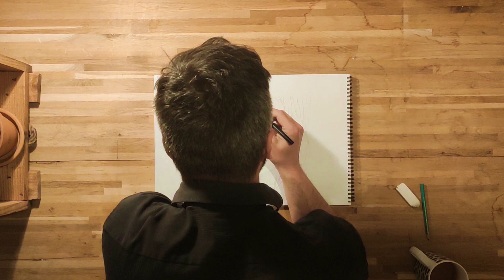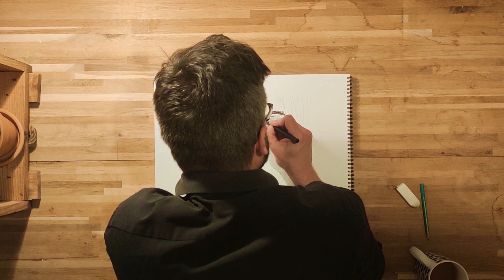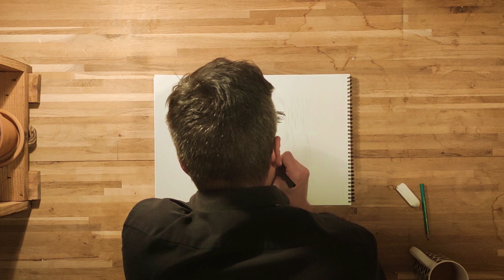8 MARS ♀️ Crucifère raconté par ETHS - UCLA 171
On prolonge la Journée internationale des femmes avec l'un des rares groupe français de metal avec chanteuse : ETHS... + d'infos 👇

✂️ DÉCOUPAGE
00:00 Composition
01:38 Studio
03:01 Live
04:32 Réactions
05:58 Paroles
06:43 2e vie
08:34 Reformation
09:14 Nu metal FR
10:24 Clip
11:49 Lead

Et Spotify, Deezer, SoundCloud, wiki...

💬 Des questions ? en MP sur les réseaux

📫 M'envoyez un colis ? Un cidre ? Un vinyle ?!
Une chanson l'addition (chez Samuel Degasne)
4 rue Charles-Chollet Vertou FRANCE

Interviewé / dessiné par Samuel Degasne
Autoproduit (merci aux u&Tipeeeurs, Googleurs, ect. 🙏)
Et à toi qui a lu jusqu'au bout 👏 10 mars IS RICK RUBIN'S DAY
© Une chanson l'addition | 2022